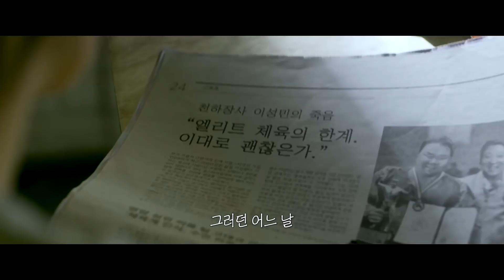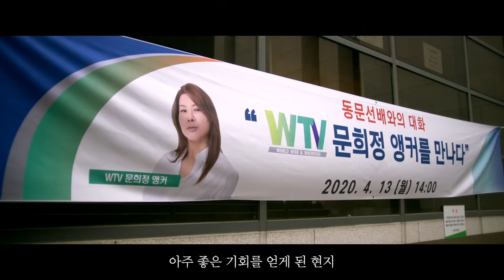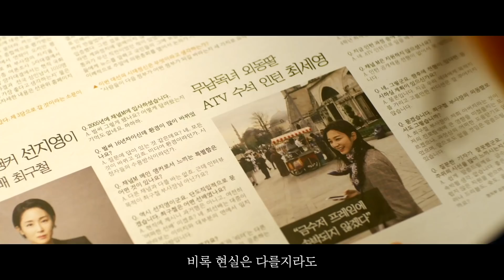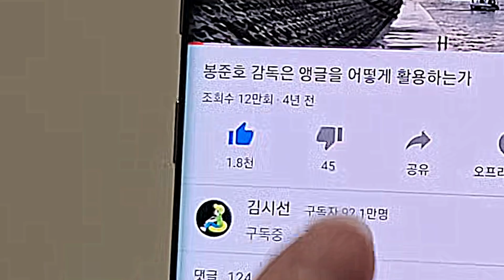햄버거 가게 누나가 놀란 이유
* 오늘 소개한 작품은 '더블패티'입니다! *

😘 응원 지원 : '김시선' 구독 영화친구들!